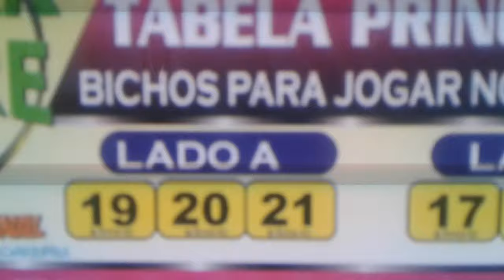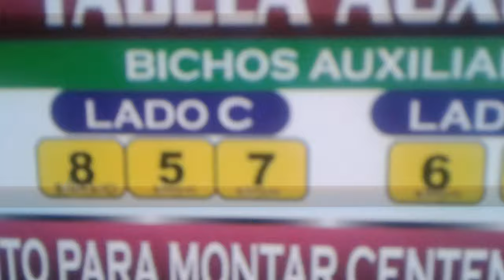TABELA==GANHAR SEMPRE=PARA O DIA 10/10/2016=TAVINHO E SERGIO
TAÍ OS PALPITES PARA O DIA 10 DE OUTUBRO DE 2016 DO GRUPO GANHAR SEMPRE===ABAIXO O LINK DO APLICATIVO.